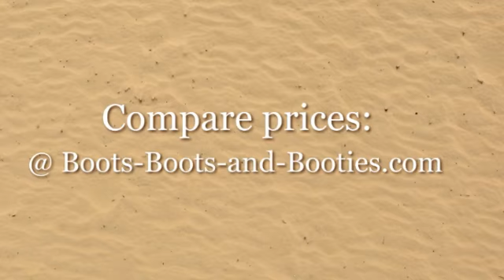Volatile Denver Boot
- the women's Volatile Denver Boot